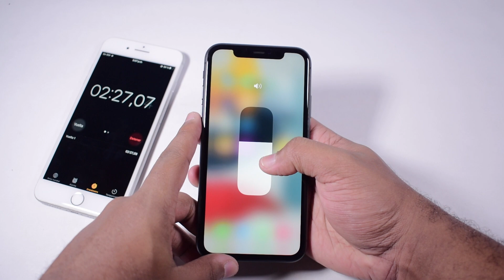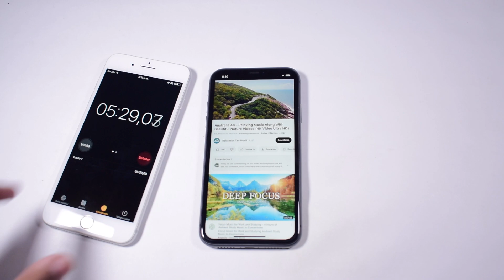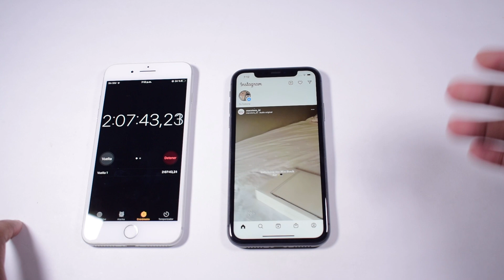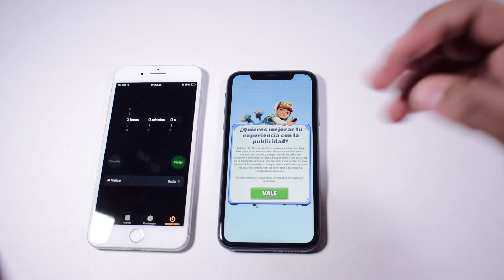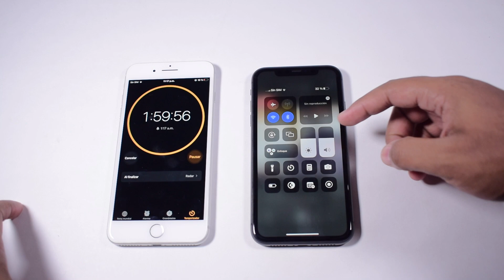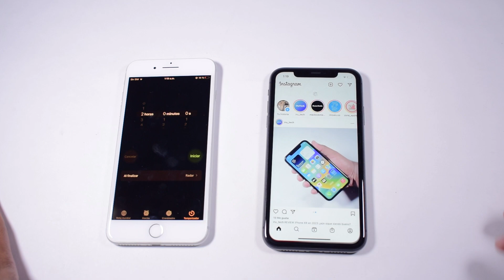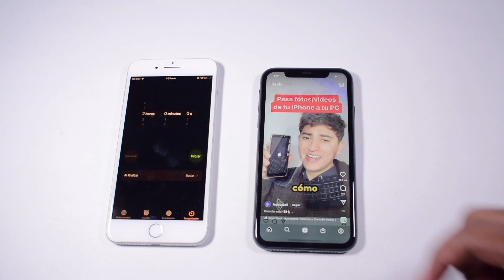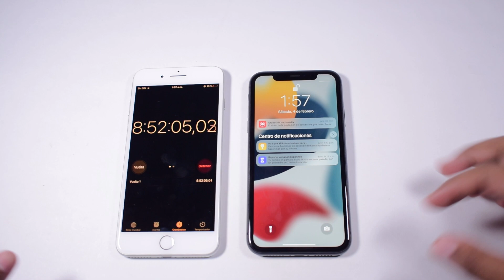iPhone 11 en 2023 🔥 ¿qué tan BUENA es LA BATERÍA del iPhone 11 en 2023? - RUBEN TECH !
Prueba / test duración de batería del iPhone 11 con iOS 15 en 2023
¿qué tan buena era la autonomía del iPhone 11 con iOS 15?
¿cuanto dura la batería del iPhone 11 en 2023?

Después lo actualizaré a iOS 16 y volveré ha hacer la misma prueba para ver qué tanto ha cambiado.